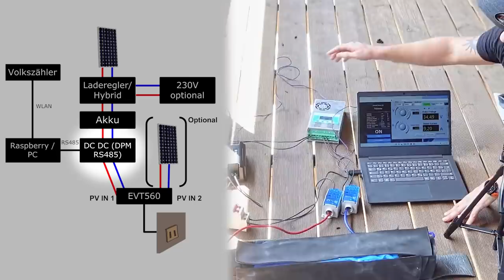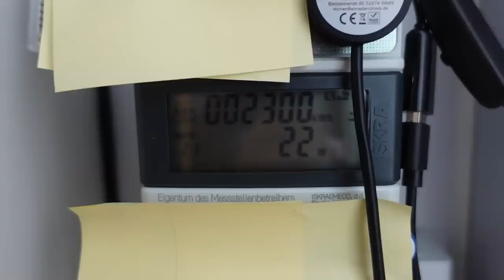Balkonsolar mit AKKU - So geht's richtig !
Balkonsolar + Akku, die vielleicht schönste Lösung. Die Einspeiseleistung ist komplett steuer- und regelbar.
Hier noch eine tolle Lösung von Tom, die ich leider vergessen habe zu erwähnen:

[4] (Affiiate)
[5] (Affiiate)

D1 Mini (1.8€)
5V Spannungswandler (0.3€)
12V,24V48V Laderegler (einfach aber funktioniert gut)
35Ah LiTi Akku (etwas kleiner als meiner, aber dicke ausreichend)

00:00 Worum gehts?
00:50 Der Aufbau - Laderegler
03:33 Das Herzstück - Der Wandler
06:39 Wieviel soll ich einspeisen?
09:09 Was kosten die Teile und wo bekommt man diese?
10:46 Andere Möglichkeiten und Support